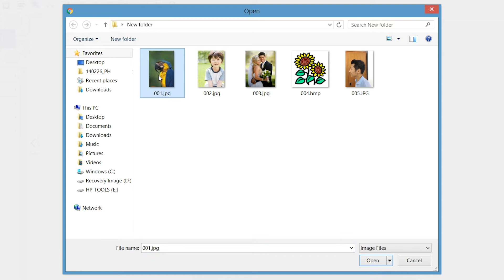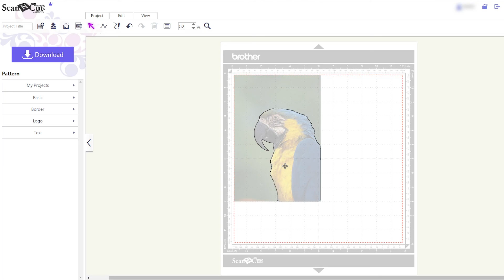Wat kun je met "Verbeterde afbeeldingstracering" (EIT) voor de Brother ScanNCut?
Hoe werkt de functie "Verbeterde afbeeldingstracering" voor de Brother ScanNCut. Met deze functie traceer je op een snelle manier een snijlijn rondom de meest bewerkelijke figuren en vormen.